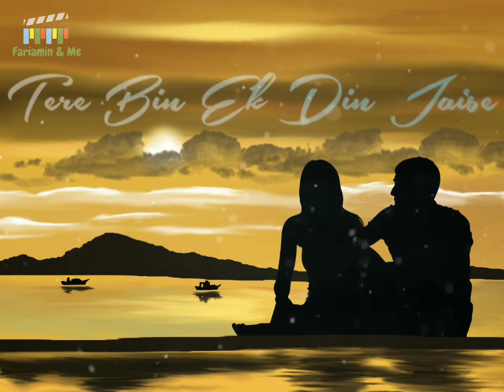Khairiyat Arjit Sing Hindi Song Status | Hindi WhatsApp Status | Hindi Black Screen Status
Hindi Lyrical Song | Hindi Song lyrics WhatsApp status
 Orginal Song Arjit Sing

sad songs,
romance song,
whatsapp songs,
whatsapp love songs,
whatsaapcomedy,
whatsapp comedyvideos,
whatsapp romantic,
whatsapp emoji,
whatsapp status,
whatsapp video,
whatsapp song,
whatsapp latest status video,
whatsapp song,
whatsup,
whatsapp dp,
love status, sad status,
old status,
emotional status,
whatsapp status,
some clips
videos for whatsapp lovers zone
love status,
sad status,
romantic status
romance song
whatsapp status
whatsapp video
whatsapp status
whatsapp video status
love status2020,
sad status,
romantic status,
old status,
new status,
love songs,
sad songs,
romance song,
30 Second WhatsApp status,
3d WhatsApp status,
WhatsApp status videos, WhatsApp status Funny WhatsApp status funn, Comedy WhatsApp love Whatstapp status8